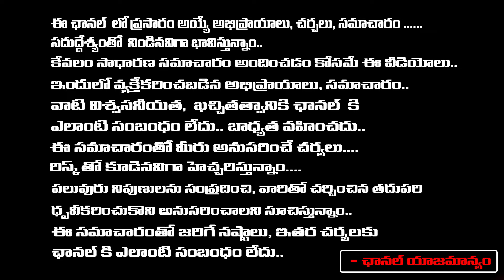సిద్ధార్థ్ సంచలనం | Morning Marriage Evening Divorce News Viral | Redtv Digital